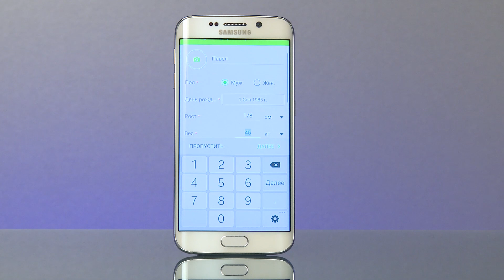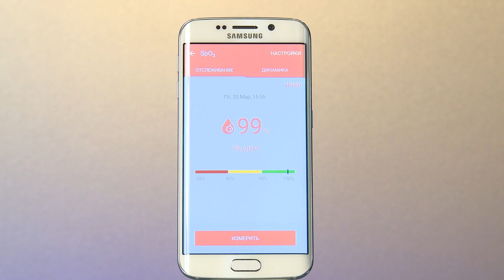Как измерить уровень кислорода в крови на смартфоне (SpO2)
В этом видео мы вам расскажем, как в приложение S Health на смартфоне Samsung Galaxy S6 Edge измерить уровень кислорода в крови.
✔Видео не помогло? Свяжитесь с нами